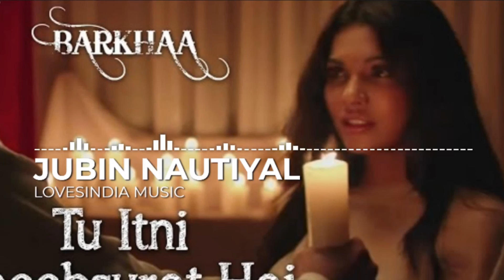Tu Itni Khoobsurat Hai |Jubin N|Prakriti Kakar| Lovesindia Music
Lovesindia Music Present
Tu itni Khoobsurat Hai By Jubin N
Presenting Tu Itni Khoobsurat Hai Reloaded sung by Jubin Nautiyal & Prakriti Kakar.

Listen ad-free with YouTube Premium
Song
TU ITNI KHOOBSURAT HAI JUBIN
Licensed to YouTube b